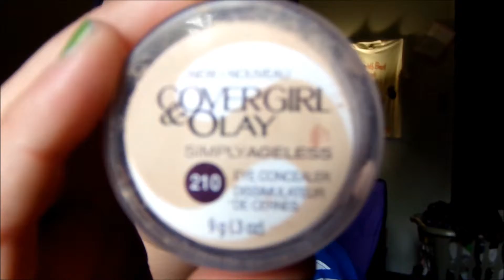❤ Youtube made me buy it ❤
Hey guys so this is My Youtube Made Me Buy It Tag =) Hope you all enjoy and do this video as well =D

The Youtubers I mentioned:::
makeupbybrandi -Brandi
Ashley Nichole
Whaarielle
blndsundoll4mj - Trisha Paytas
Oliviamay98
Emilynoel83